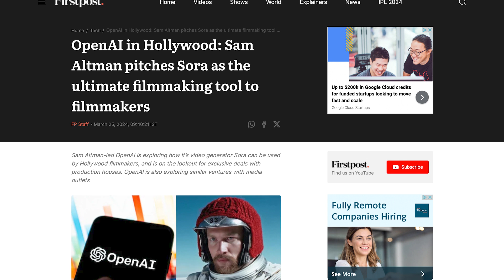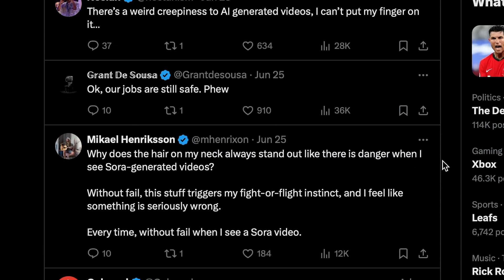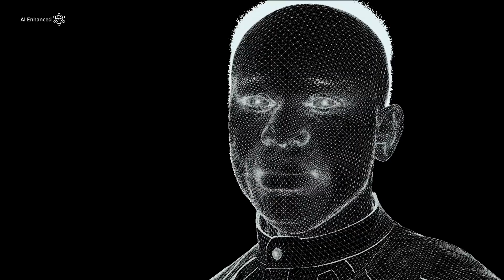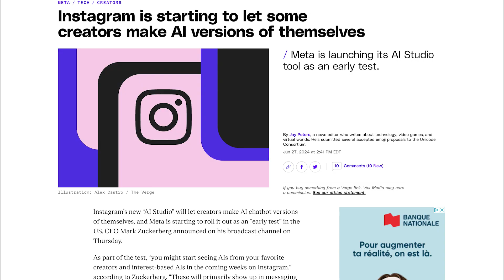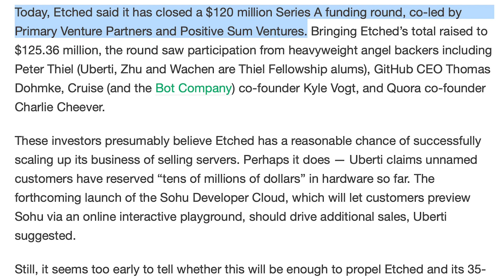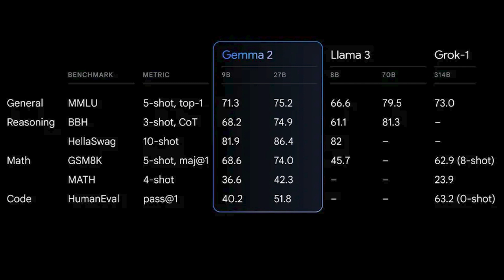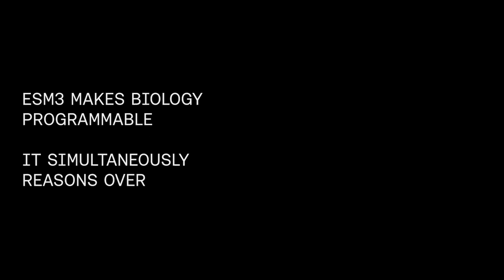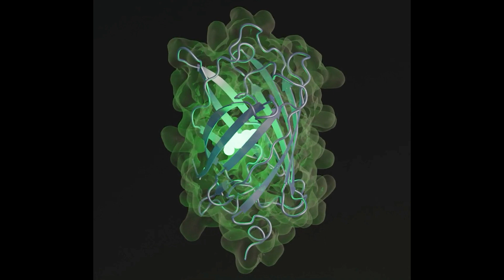AI Models in 2027! Google Releases Gemma 2, New FASTEST AI Chips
Hello, today in AI news we take a look at some predictions from people like Sam Altman, Dario Amodei and Mustafa Suleyman on the future of ai models and their capabilities. We also talk about some of the new model releases like Google's Gemma 2, and a new AI chip that claims to be the fastest.

0:00 - Intro
0:40 - Meta's Holographic AI Glasses
2:30 - Toys R Us Sora Commercial
2:58 - AI Video Generation Advancements
3:20 - Toys R Us Backlash
3:48 - Synthesia 2.0
4:29 - Nvidia Digital Humans
4:48 - TikTok's Digital Avatars
5:04 - Meta's AI Chatbots for Creators
5:34 - Combining the Technologies
5:49 - Etched New AI Chip "Suho"
6:21 - GPUs are Hitting a Wall
6:42 - Suho Fastest AI Chip
7:01 - GPT-4o Voice Mode Delayed
7:33 - Amazon's Secret AI Model
7:56 - Google's Gemma 2
8:15 - 2 million Context Window
8:30 - Sam Altman on GPT-5
9:25 - GPT-6 Agentic Capabilities
10:21 - AGI by 2027
12:00 - Experts AGI Timelines
12:14 - ESM3 Biology Breakthrough
12:53 - Outro